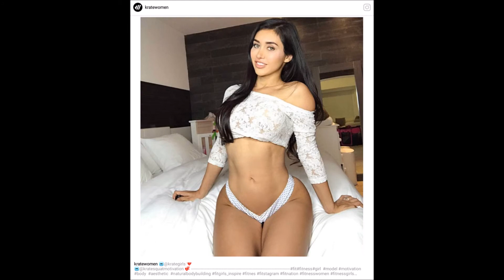My Song The Round Up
produced by Amador Rios jr